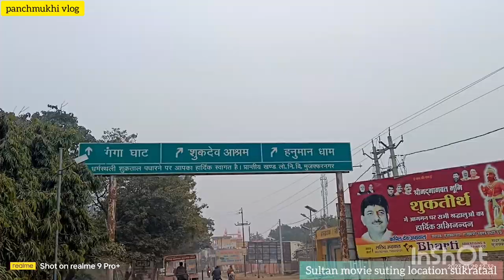Sultaan movie shooting location (2016)Salman Khan and Anuska Sharma#sultanmovie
शुरू हुई सुल्तान की शूटिंग, सलमान को देखने के लिए क्रेजी हुए फैन्स

7 वर्ष पहले

मुजफ्फरनगर/मेरठ. यशराज फिल्म के बैनर तले बन रही सुल्तान फिल्म की शूटिंग बुधवार से मोरना में शुरू हो गई। सलमान के फैन्स उन्हें देखने के लिए कड़ी धूप में कई घंटे तक खड़े रहे। पुलिस की कड़ी सुरक्षा के चलते किसी को भी शूटिंग स्थल पर नहीं जाने दिया जा रहा है। जिस इलाके में शूटिंग चल रही है, उसे पूरी तरह सील कर दिया गया है।

दोपहर दो बजे सेट पर पहुंचे सलमान

- शूटिंग के लिए सलमान की टीम दोपहर करीब दो बजे विकास खंड में बनाए शूटिंग के सेट पर पहुंची।

- कड़ी सुरक्षा के बीच उनकी कारों का काफिला पहुंचा, तो सलमान के फैन्स उनकी एक झलक पाने के लिए बेताब दिखे।

- लेकिन, उन्हें निराशा ही हाथ लगी। सलमान काला शीशे लगी गाड़ी से सीधे शूटिंग स्थल पर पहुंचे।

ट्रैक्टर मिट्टी में फंसने का फिल्माया जा रहा है सीन

- सूत्रों के अनुसार, शूटिंग स्थल पर एक ट्रैक्टर के मिट्टी में फंसने के बाद उसे बाहर निकालने का सीन फिल्माया जा रहा है।
- ट्रैक्टर को सलमान खान अपने कंधे से उठाकर बाहर निकालते दिखाए जा रहे हैं।

- जानकारी के अनुसार, इस सीन के तीन रीटेक किए गए हैं।

सर्दी के मौसम का फिल्माया जा रहा है सीन

- शूटिंग सेट पर सर्दी का सीन फिल्माया जा रहा है।
- सलमान हरे रंग के हाफ स्वेटर में दिखाई दे रहे हैं।
- इसके अलावा जूनियर कलाकार भी गरम कपड़ों में शूटिंग स्थल पर दिख रहे हैं।

पोर्टेबल एसी से सुखाया जा रहा पसीना

- गरमी से बचने के लिए शूटिंग स्थल पर पोर्टेबल एसी लगाए गए हैं।
- सलमान और दूसरे कलाकारों का मेकअप पसीने से खराब न हो, इसलिए पोर्टेबल एसी में पसीना सुखाया जा रहा है।

फैंस ने अखाड़े में किए दो-दो हाथ

- सलमान खान से पहले उनके फैन्स ने शुक्रताल में गंगा किनारे जो अखाड़ा फिल्म की शूटिंग के लिए बनाया गया है, उसमें कुश्ती लड़कर मस्ती करते दिखाई दिए।

- हालांकि, शूटिंग को लेकर सलमान के फैन्स में खुशी है तो वहीं निराशा भी है।

- खुशी इस बात की है कि सलमान उनके इलाके में शूटिंग कर रहे हैं।

- जबकि निराशा इसलिए कि अभी तक उन्हें सलमान खान की एक झलक तक देखने को नहीं मिली है।

- मोरना निवासी सुनील ने बताया कि वह सुबह से ही सलमान को देखने का इंतजार कर रहे थे, लेकिन सलमान भाई दिखाई नहीं दिए।

- वहीं, भोपा से शूटिंग देखने पहुंचे सलीम ने बताया कि सलमान की शूटिंग देखने के लिए उन्होंने ऑफिस से 3 दिन की छुट्टी ली है।